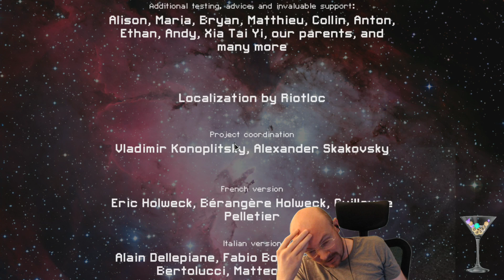FTL Hard mode, NO pause, Random Ship Streak! Kestrel A, 2nd run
April 6, 2022 stream, playing FTL on hard difficulty with no pausing! Last week, we ended with a win on the Zoltan B, and today we start with one of the strongest ships, the Kestrel A! Even though there are no augments to sell and the crew is weak, the OP weapons this ship starts with make for a nice starting build.  However, FTL is NOT going to make this run easy and it comes down to the wire! Hopefully, we can get the GG, cookie time and make the streak 2 in a row!